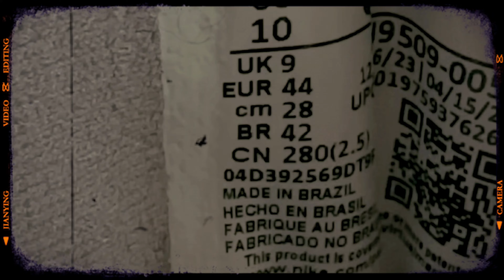REVIEW #529: PUMA SCEND PRO